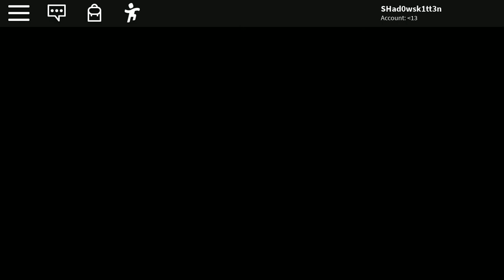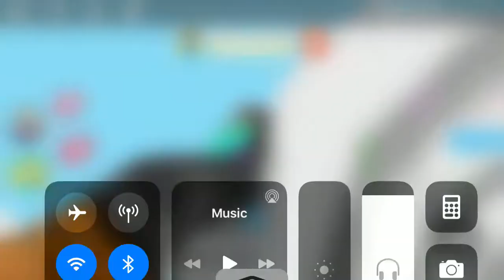Escaping the Motel Obby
this was a bit hard as this glitched a bit but was fun